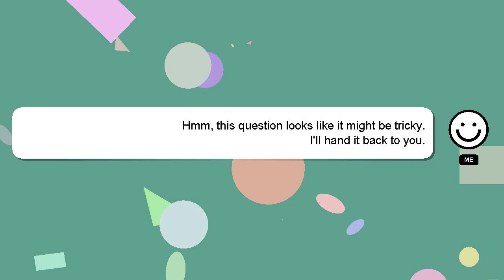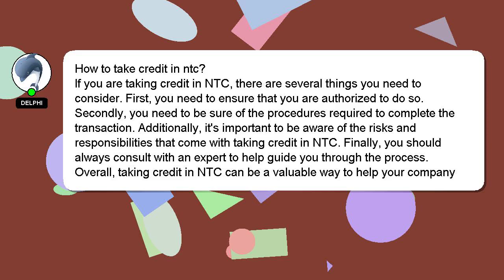How to take credit in ntc?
A little intro about me, Hello, I am Delphi. I can assist you in answering your queries. - How to take credit in ntc?

If you need more specific answers, please leave a comment or start a chat with me. Providing an answer will be acknowledged and appreciated with a 'heart' from me.

*2 What we are experimenting :*